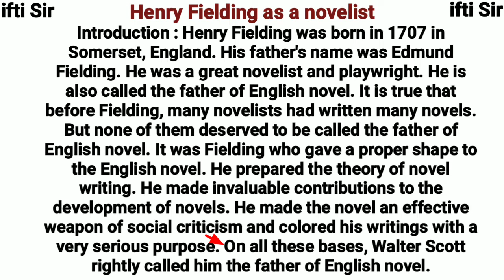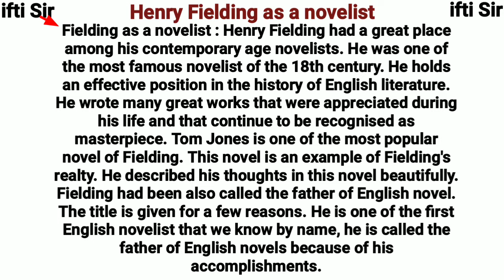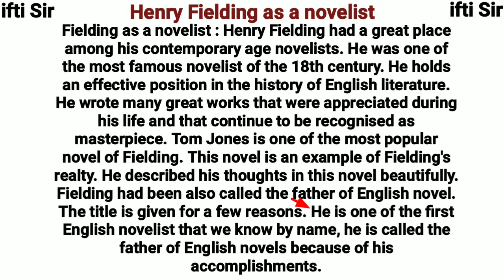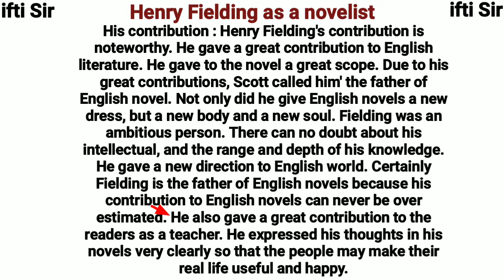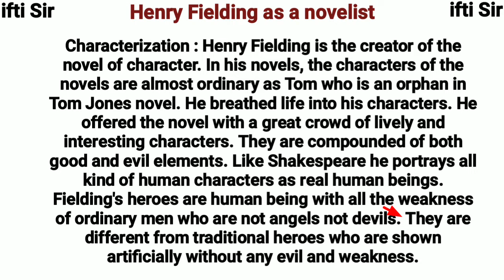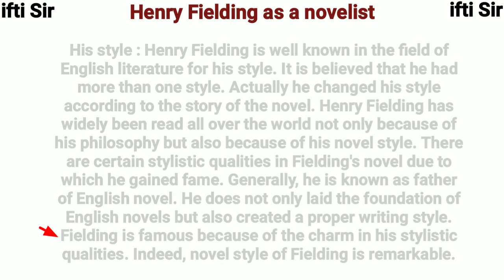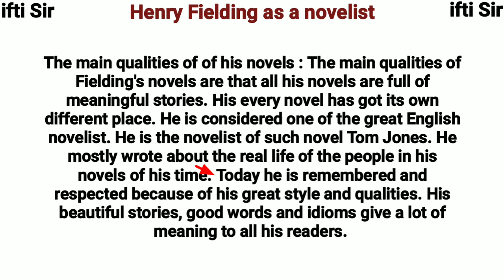henry fielding as a novelist | henry fielding as a father of english novel